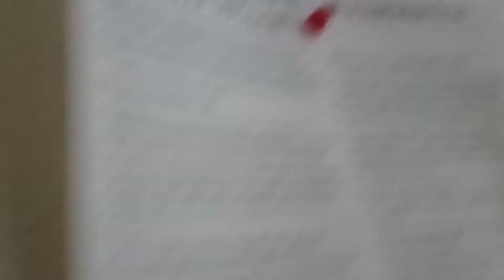Abandoned Warehouse(CLUB WOLFPACK)